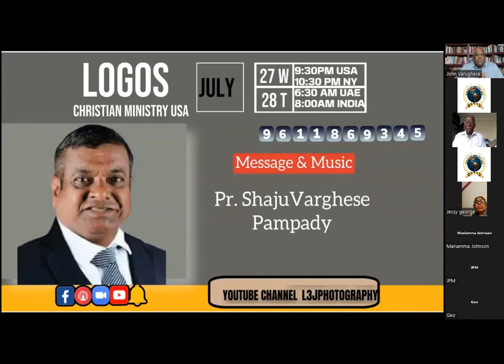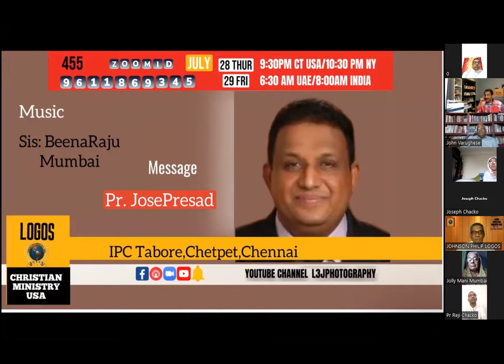Pr.Shaju Varghes Logos Christian Ministry USA, L3IJ MUSICAL MINISTRY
L3IJ MUSICAL MINISTRY